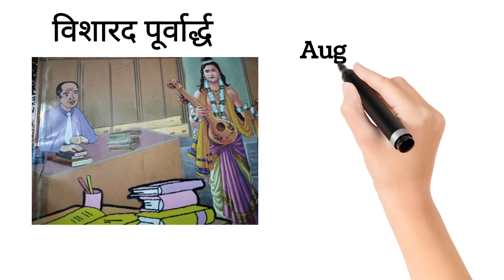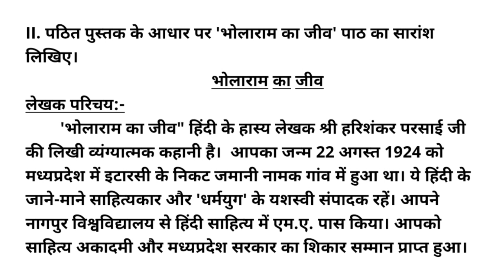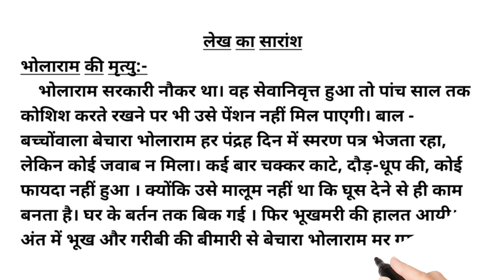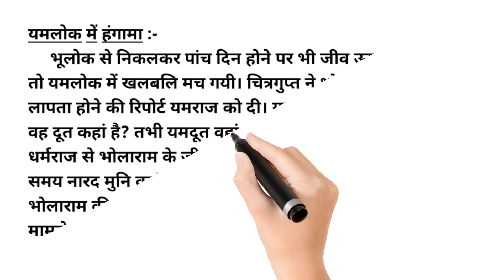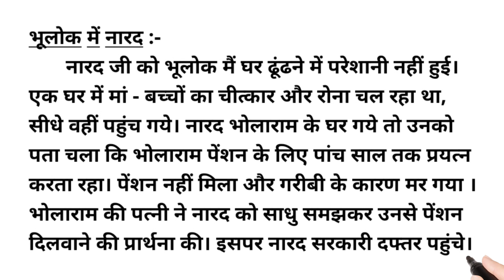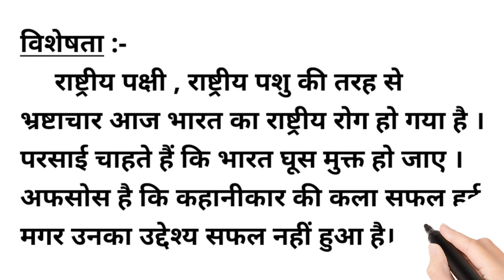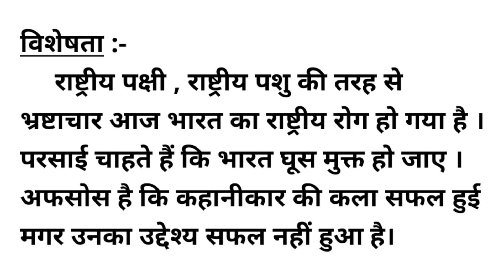visharadh poorvardh/bolaraam ka jeev/ khahani /August 2023 Important Questions /भोलाराम का जीव